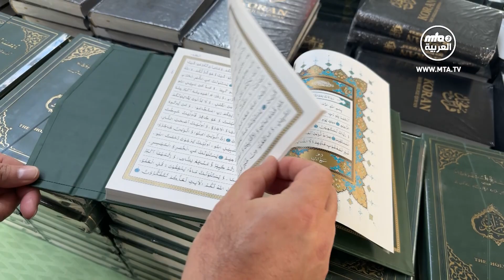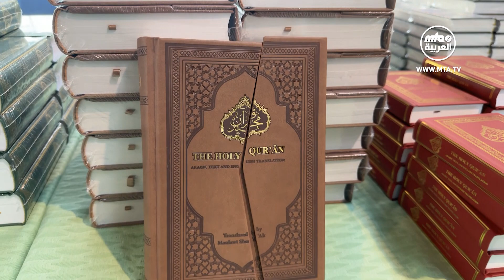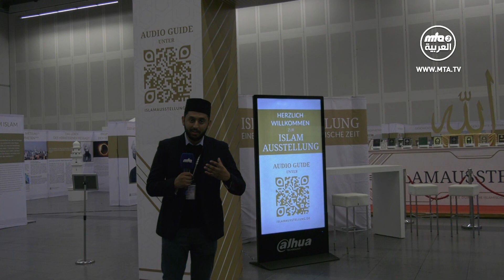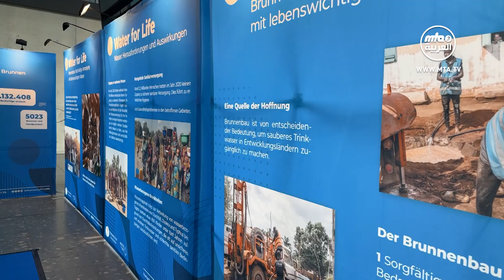جولة في معارض الجلسة السنوية - ألمانيا 2023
عدسة ام تي ايه تصحبكم في جولة داخل المعارض الموجودة على الجلسة السنوية للجماعة الاسلامية الأحمدية في ألمانيا.